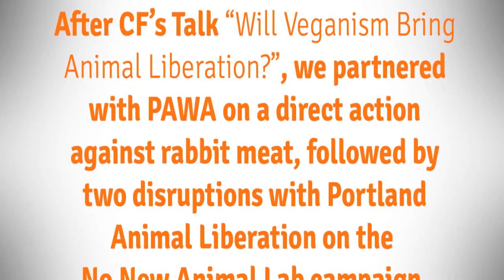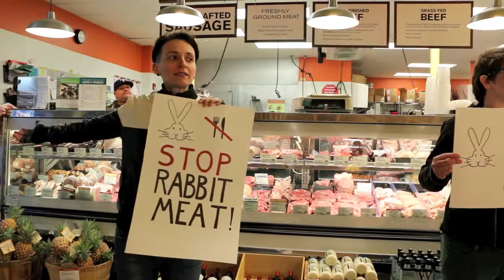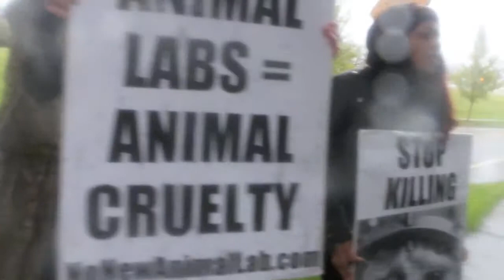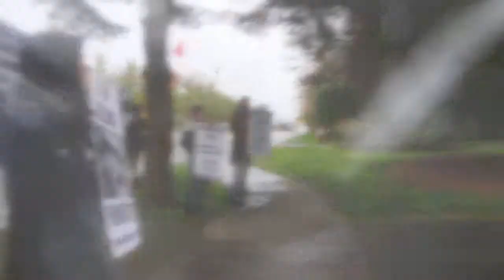CF joins PAWA and PAL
CF went to Portland and supported two actions by local activist groups: PAWA (Portland Animal Welfare Advocates) with their campaign against the sale of rabbit meat; and PAL (Portland Animal Liberation) with the national campaign No New Animal Lab against the University of Washington and its building contractor Skanska.